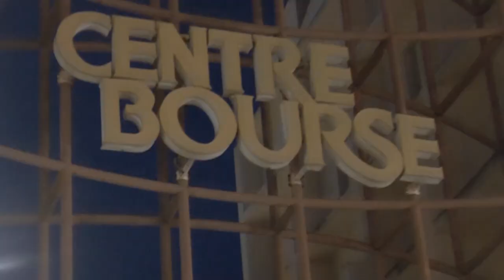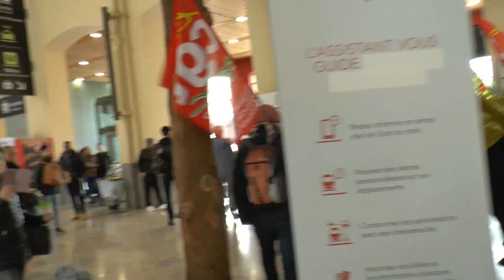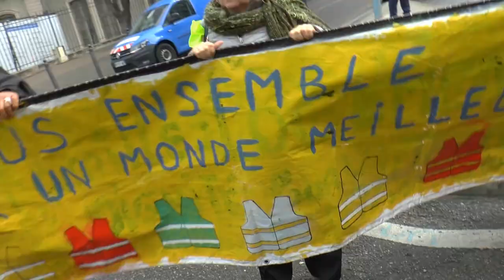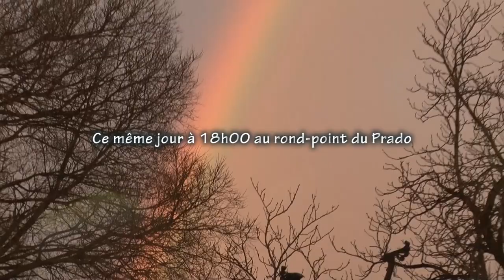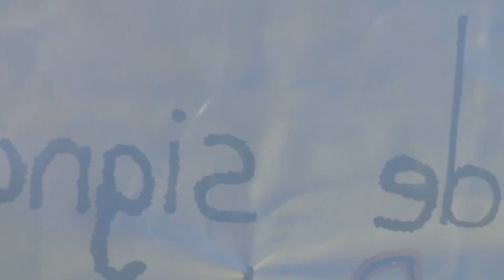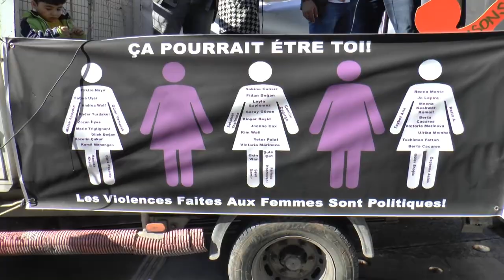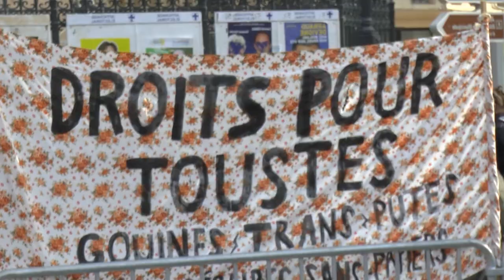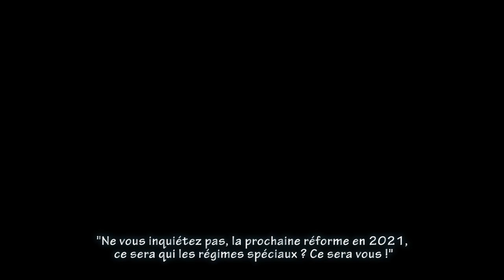Acte 69 GJ Marseille + manif féministe (+Paris) + 3 manifs anti 49.3 + 2 actions anti LREM + médias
Encore beaucoup d'actions cette semaine avant un probable ralentissement futur pour cause d'épidémie.
Mais ici, il est question de Macronavirus, du 49.3, de manif pour les réfugiés, de la journée des droits des femmes (partie parisienne par Maëlia Germain), et de combat contre tous les systèmes de domination.
Les gilets jaunes font aussi une action devant France 3 pour dénoncer le silence médiatique autour du référendum sur la privatisation d'ADP ainsi qu'une autre devant l'entrée d'un meeting de La République En Marche
Et tout cela ne sont que les actions auxquelles j'ai participé

S'est glissé un oubli, à la fin de l'Acte 69, nous n'avons pas fait qu'aller à la Mairie, nous avons envahi les Terrasses du Port, mais j'ai été attrapé par des vigiles qui m'ont fait effacer ce que j'avais filmé dans le centre commercial !